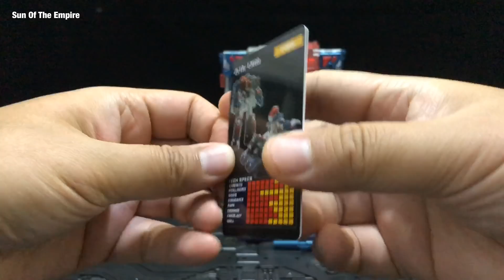Zeta Toys EX09 Ford | Metallic Version Fortress Maximus Unboxing Q.Review 196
Zeta Toys EX09 Ford | Metallic Version Fortress Maximus Open Box Q.Review 196

Also check my Selected Toys